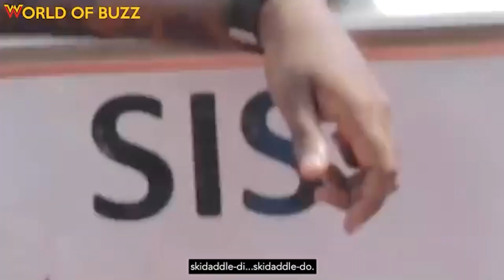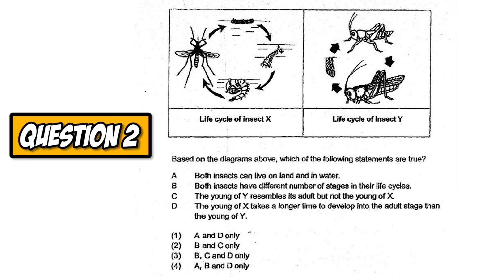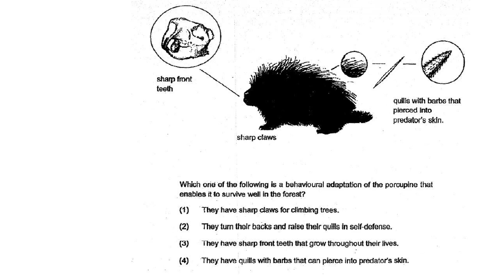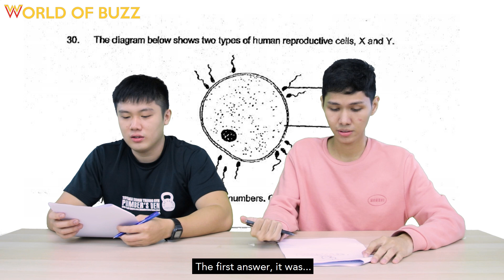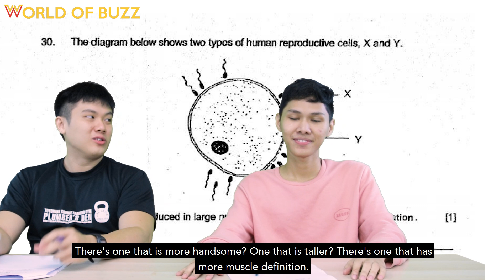Malaysians Try Singaporean Primary 6 Science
It’s quite hard for an eleven year old Malaysian kid to answer.